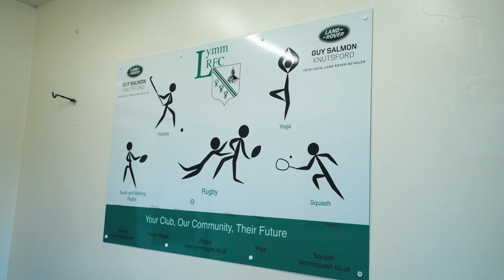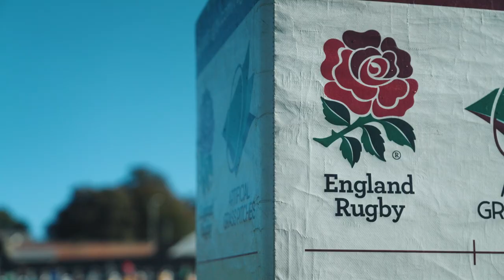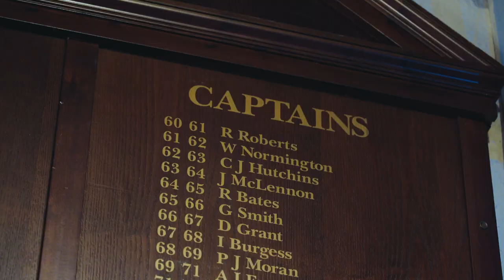Alex Mitchell & Lymm RFC | It Means Everything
England scrum-half Alex Mitchell has grabbed his Rugby World Cup opportunity with both hands, coming in from outside the initial squad to establish himself as a key player.

Alex started his rugby journey at Lymm RFC as a five-year-old, and went on to play for the first team. This is the story of his time there, and a look into the future for a club at the very heart of its community with very big plans.